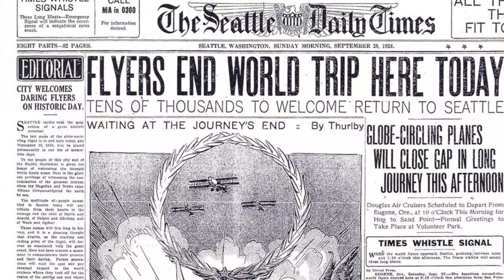28th September 1924: First aerial circumnavigation of the globe completed by the US Army Air Service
The expedition departed Seattle on 6 April 1924, and began with four two-men crews in Douglas World Cruiser aircraft. The route took them across the Pacific, Asia, Europe, the Atlantic and North America, covering more than 26,000 miles in 175 days. Along the way, the aircraft faced a range of challenging conditions, including treacherous weather, mechanical issues, and difficult terrain.

Early in the journey, one of the planes crashed in Alaska, forcing its crew to abandon the aircraft. The remaining three crews continued, flying across the Aleutian Islands before making the transpacific leg to Japan.

From here, the planes crossed east Asia, travelling through Korea and China before reaching Southeast Asia and India. The route continued across the Middle East, with stops in Baghdad and Istanbul, before entering Europe.

From here the crews began their flight across the Atlantic, hopping from the Orkney Islands to Iceland and finally to Greenland before reaching Labrador in Canada. During this leg of the journey one of the remaining three planes experienced an oil pump failure that forced them to continue in a replacement plane.

After reaching North America, the crews flew down the east coast to Boston and Washington D.C., where they received a hero’s welcome. The journey ended where it had started, in Seattle, on 28 September 1924. Two of the four original planes had successfully completed the entire circumnavigation, travelling approximately 26,345 miles (42,398 kilometres) and stopping in 28 countries along the way.